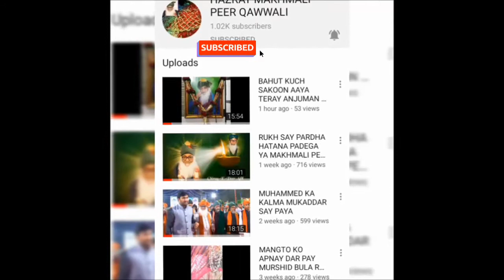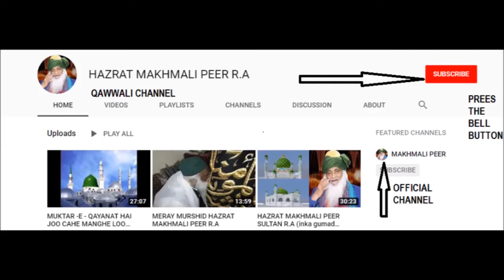JHOOM KE REHMAT KE BADAL